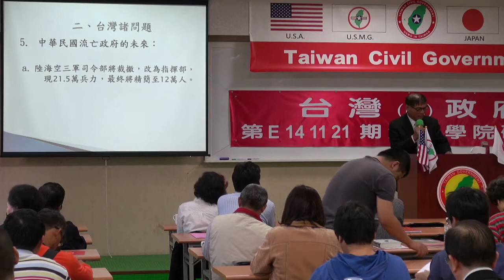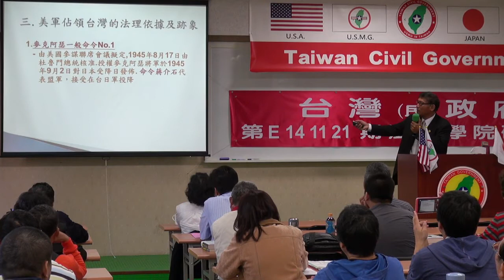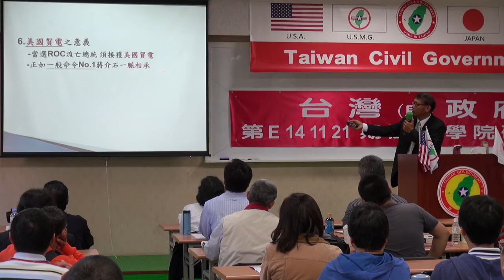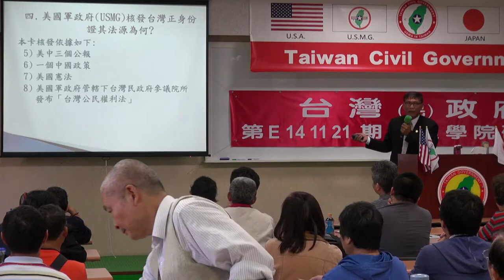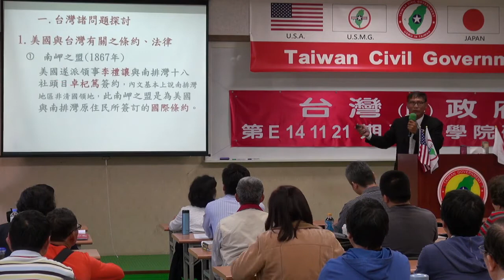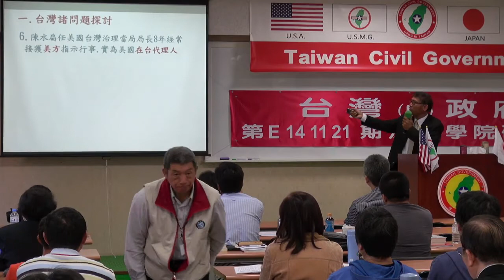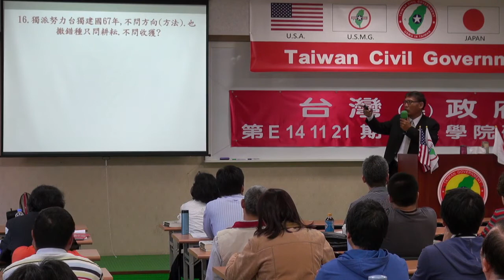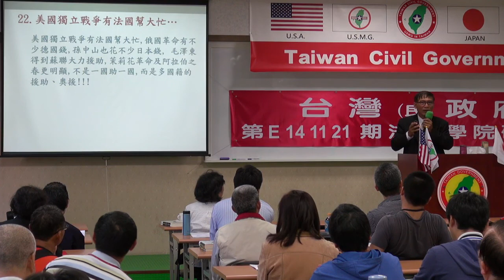141122-3-台灣諸問題-潘良華-台灣(民)政府第E141121期法理學院初級班